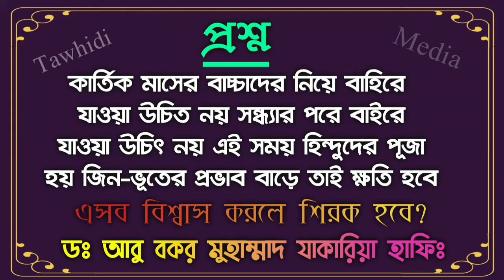কার্তিক মাস ও সন্ধ্যার পর বাচ্চাদের নিয়ে বাহিরে যাওয়া উচিৎ এসময় হিন্দুদের পূজা হয়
কার্তিক মাসে বাচ্চাদের নিয়ে বাহিরে যাওয়া উচিত নয় সন্ধ্যার পরে বাইরে যাওয়া উচিৎ নয় ‌
এই সময় হিন্দুদের পূজা হয় তাই জিন-ভূতের প্রভাব বাড়ে এসব বিশ্বাস করলে শিরক হবে?

সামাজিক কুসংস্কার বিশ্বাস করলে চলে যেতে পারে ঈমান

Bangla Waz